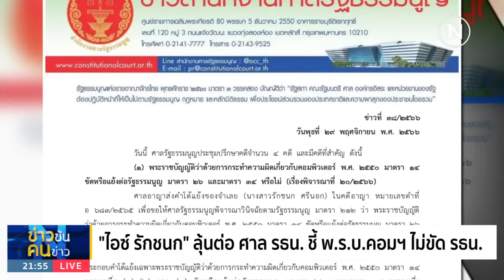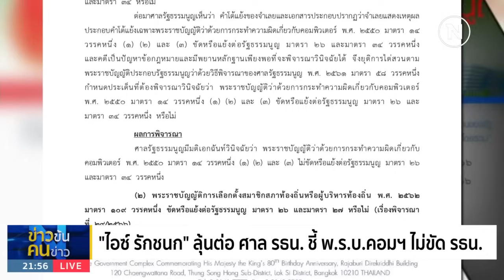"ไอช์ รักชนก" ลุ้นต่อ ศาล รธน. ชี้ พ.ร.บ.คอมฯ ไม่ขัด รธน. | ข่าวข้นคนข่าว | NationTV22